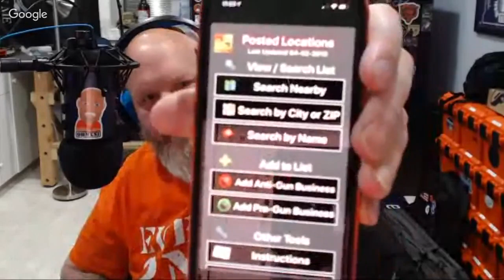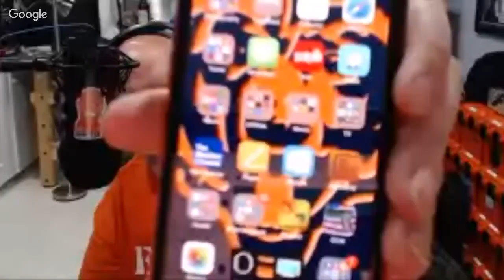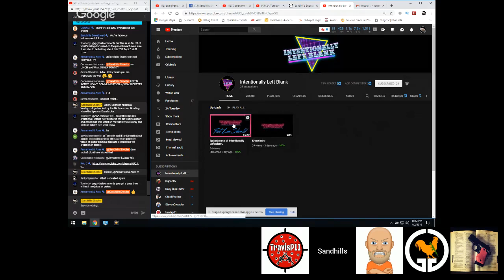2A Tuesday #022: Every 2nd Matters and Holster Talk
Let's celebrate the 2nd of April with some Every 2nd Matters chat, and also talk about holsters, holsters, and MORE holsters.